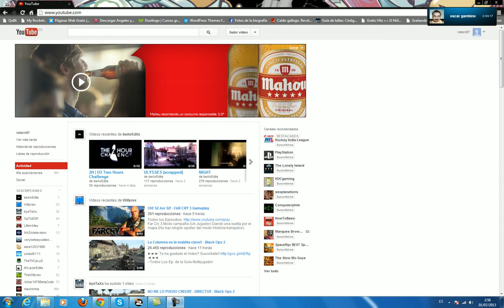Como subir un vídeo a Youtube en Español 2013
Como subir un video a youtube en Español 2013